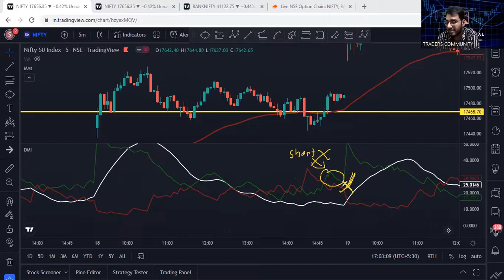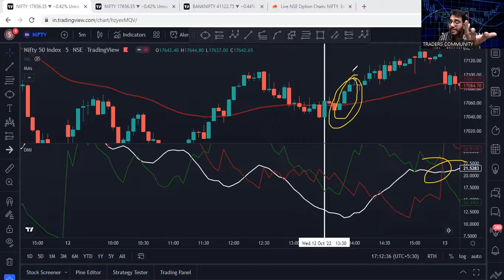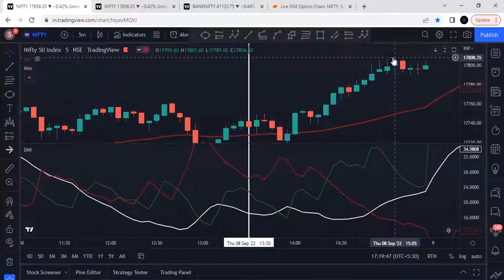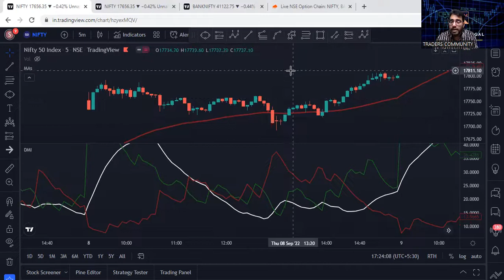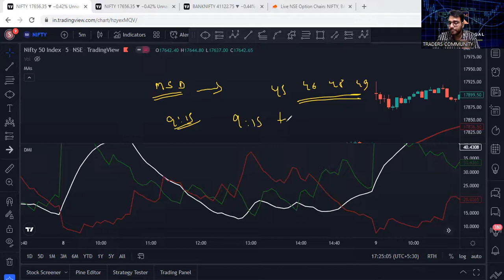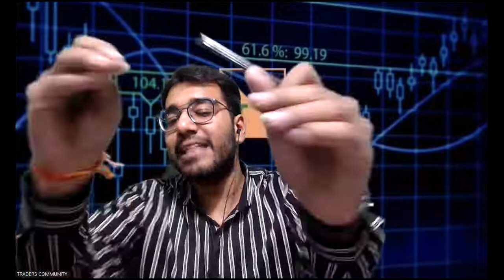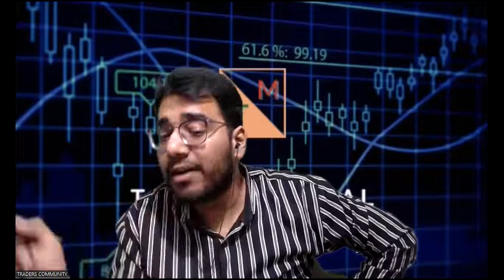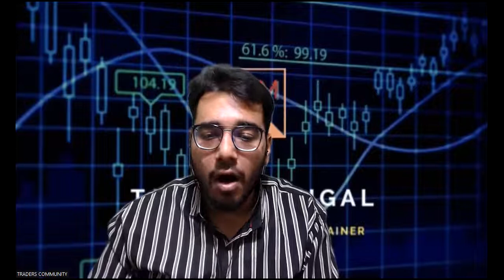DIWALI SPECIAL PATAKHA SETUP|| MOMENTUM SETUP|| ADX|| DMI|| CA TANISH MANGAL